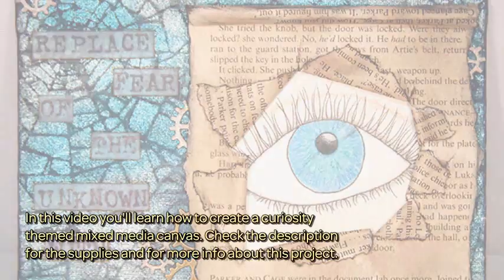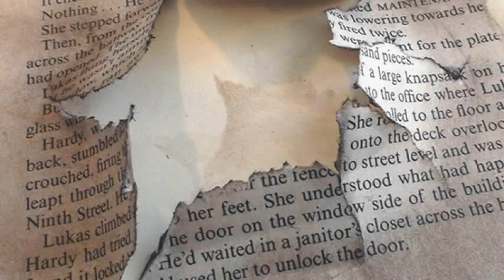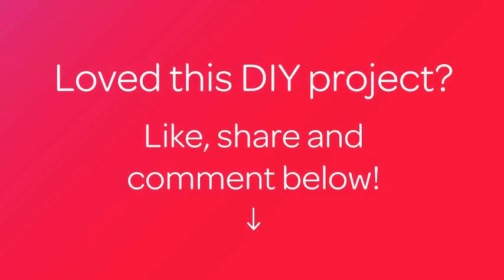How To Create A Curiosity Themed Mixed Media Canvas - DIY Crafts Tutorial - Guidecentral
About this DIY project:
- Title: Create a Curiosity Themed Mixed Media Canvas

Supplies:
- Canvas board of a size of your choosing
- Paints
- Stamps & inks
- Image of an eye or else pencils to draw one
- Book paper
- Embellishments
- Vellum (for the sentiment)
- Stencils & sponge/dabber
- Embellishments - I used metal cogs
- Iridescent medium
- Foam tape